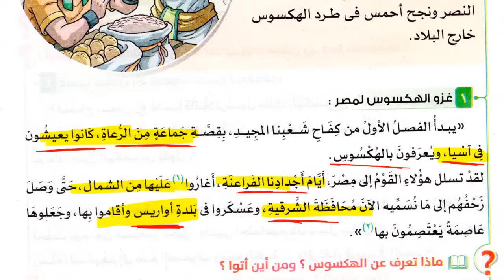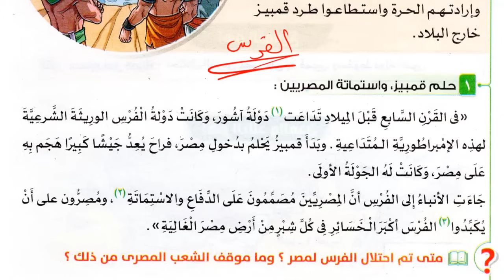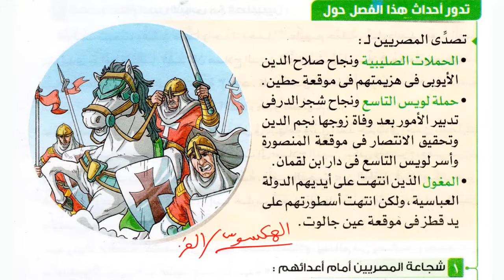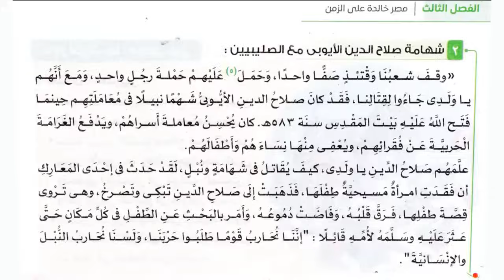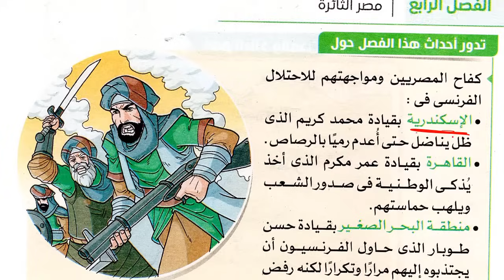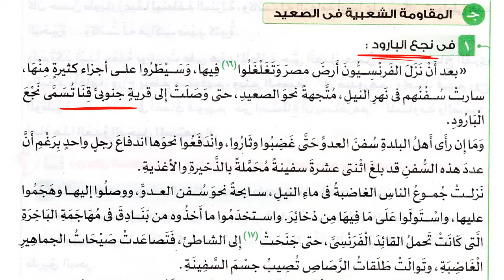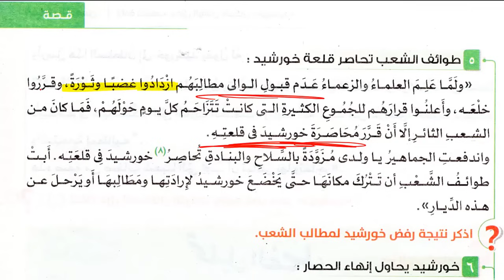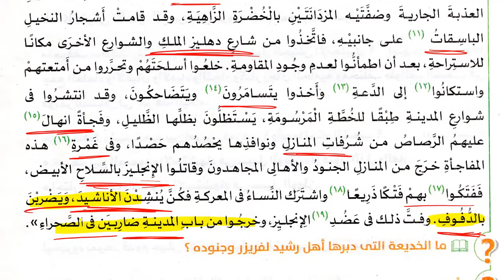ملخص قصة كفاح شعب مصر سؤال و جواب